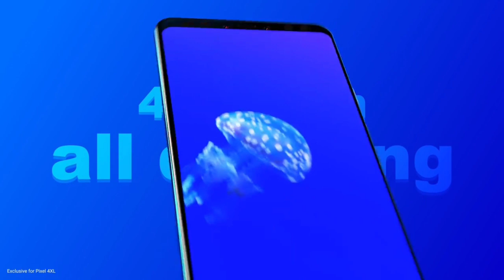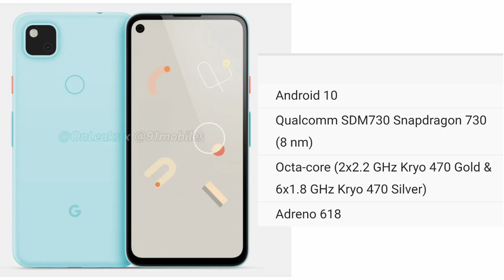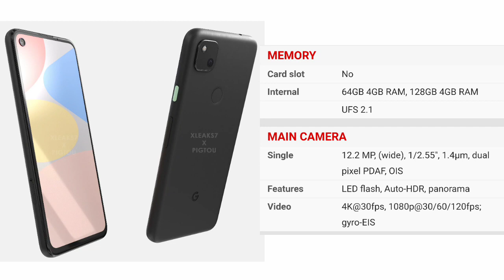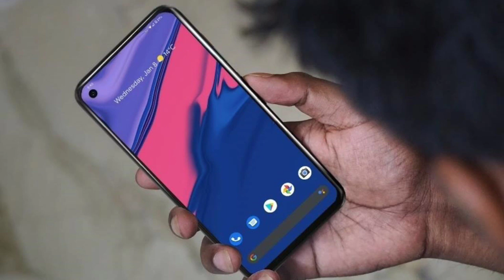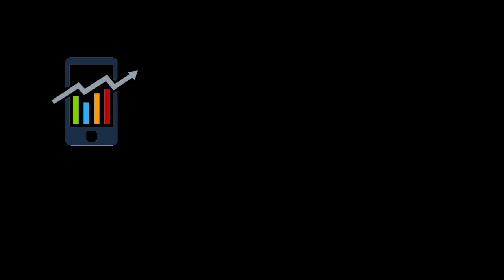Google Pixel 4a Mid-range Smartphone 2020! ទូរសព្ទចេញថ្មី អេក្រង់ពេញគែម កម្លាំងបង្គួរ តម្លៃបង្គួរ។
Google Pixel 4A Midrange Smartphone 2020! ទូរសព្ទចេញថ្មី  អេក្រង់ពេញគែម កម្លាំងបង្គួរ តម្លៃបង្គួរ..
Hey guys !

Please enjoying with my videos and for my link is:
សួស្ដីប្រិយមិត្តទាំងអស់គ្នាជាទីគោរពនិងជាទីស្រលាញ់បាទ!
សូមស្វាគមន៍ចូលកាន់ប៉ុស្ត៍ឆានែលពត៌មានវិទ្យា❇Vin ly one tech❇
ឆានែលយើងខ្ញុំបង្កើតឡើងក្នុងគោលបំណងដូចខាងក្រោម℅🔻
+ផ្សព្វផ្សាយនឹងចែករំលែកពីពត៌មានបច្ចេកវិទ្យាថ្មីទូទាំងសកលលោក
+ធ្វើការអត្ថាធិប្បាយពីលក្ខណសម្បត្តិ ទូរសព្ទដៃថ្មីៗ
+ប្រាប់ពត៌មាន កម្មវិធី នឹងហ្គេមថ្មីីៗ
+បង្ហាញជូនពីតម្លៃទូរសព្ទដៃ ថ្មីៗនឹង១ទឹកជារៀងរាល់ថ្ងៃ...
🙏🏻សូមអរគុណបងប្អូន សម្រាប់ការគាំទ្រ នឹងជួយទស្សនាវីដេអូក្នុងឆានែលយើងខ្ញុំបាទ!
👉🏻សូមបងប្អូនទស្សនាដោយក្ដីសោមនស្សរីករាយ!
👉🏻ដើម្បីទទួលបានវីដេអូចំនេះដឹងថ្មីៗទៀតសូមបងប្អូនជួយចុចប៊ូតុង:
✔ជាវ រឺSubscribeនិងដាក់សញ្ញាកន្តឹង🔔មួយផងបាទ!